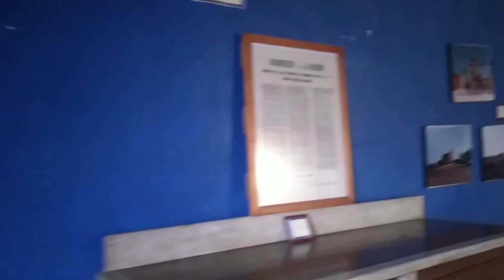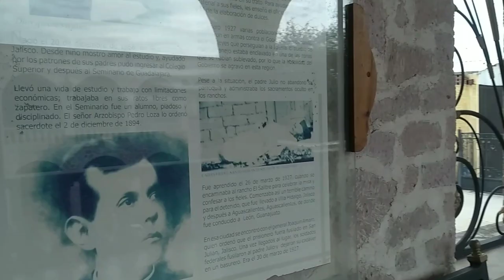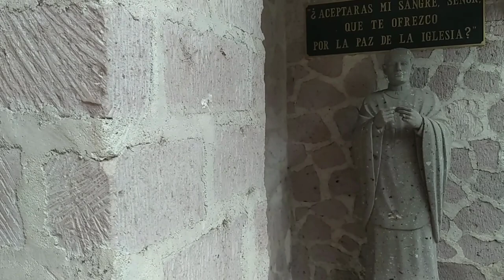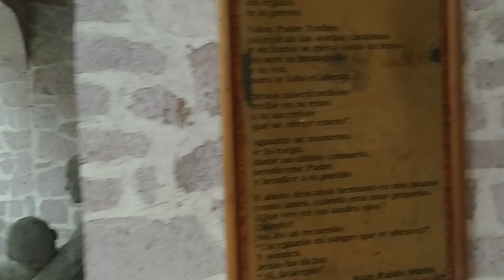Museo Juan Pablo II - Santo Toribio Romo, en el municipio de Jalostotitlan, Jalisco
Este museo en honor al Papa Juan Pablo II, está en Santo Toribio Romo, en el municipio de Jalostotitlan, Jalisco.